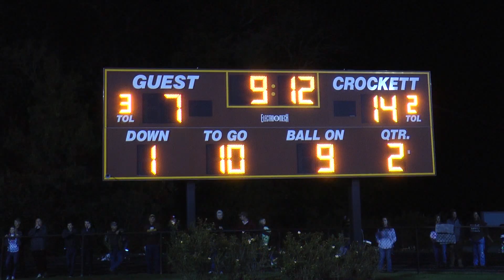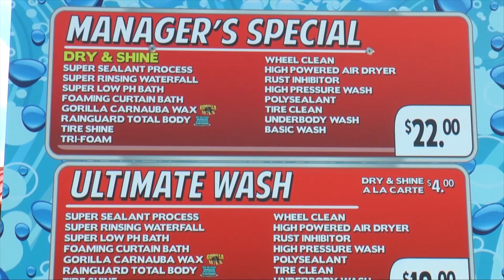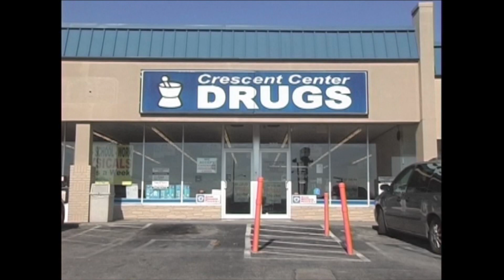Your High School Sports Show 10-23-18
Your High School Sports presents highlights from The Musket  Bowl, the biggest game of the week between David Crockett and Daniel Boone. Roddy catches up with Coach Wes Jones and Coach Cortney as Knox-Farrgut hopes to hold on to first place as they battle a championship game against Hardin Valley, a team that upset Knox-Farragut one year ago. Other championship games will be discussed around the region and somebody once again gets a big surprise at the end of the show. All this and more including the Top Ten on Your High School Sports. yourhighschoolsports.com